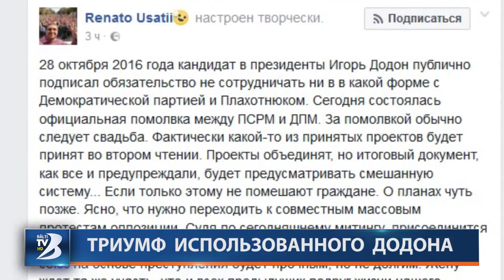ТРИУМФ ИСПОЛЬЗОВАННОГО ДОДОНА